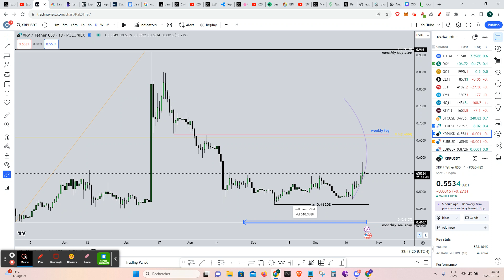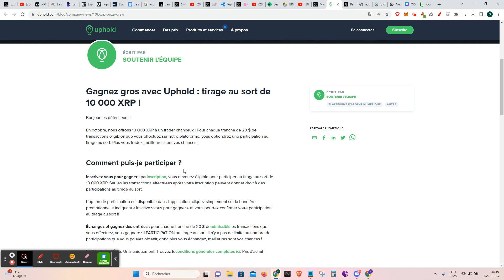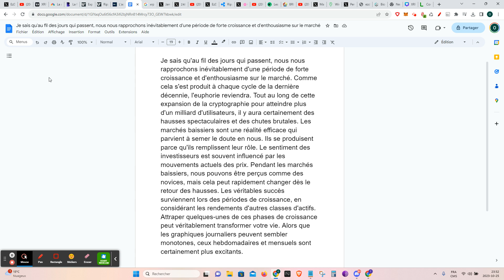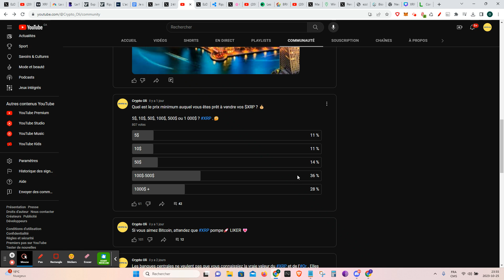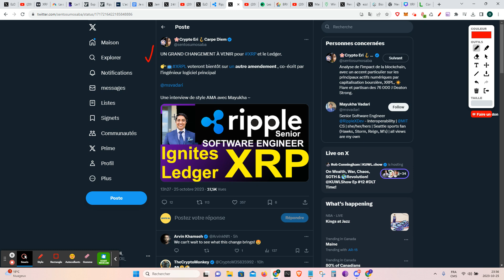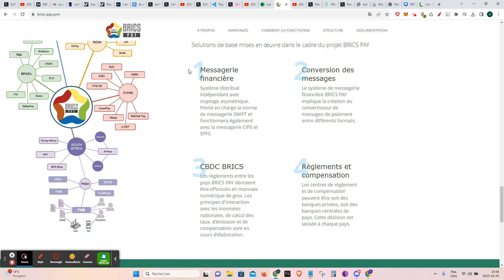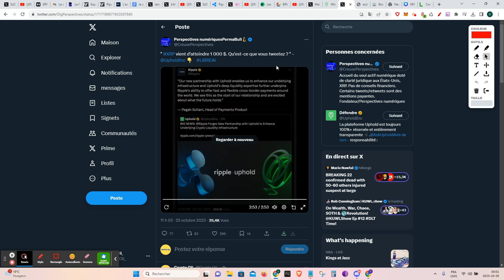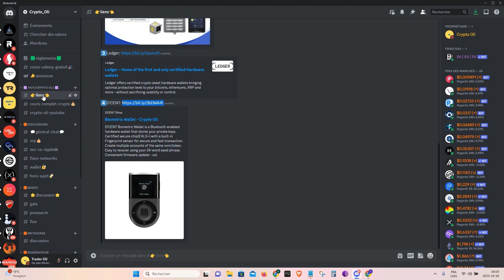🔥🍾Ripple/XRP: POURQUOI XRP VA SURPRENDRE LE MONDE